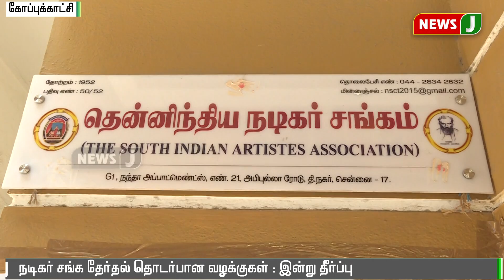நடிகர் சங்க தேர்தல் தொடர்பான வழக்குகள் : இன்று தீர்ப்பு